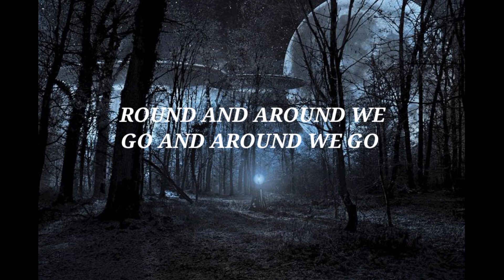lyrics. Dennis Lloyd - Alien - new Lyrics video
Hiii friends

This is my new video (lyrics)

I must make interesting videos for you I want your support for making more videos

Lyrics: Dennis Lloyd - Alien

I'm feeling like an alien, baby
Riding around the world
I'm feeling like a stranger lately
Round and around we go

Where did I come from?
Where do I go?
I'm so far away from home
What am I going for?
How can I know
What I'm fighting for?

Round and around we go and around we go

So where can I go?
A million miles from home